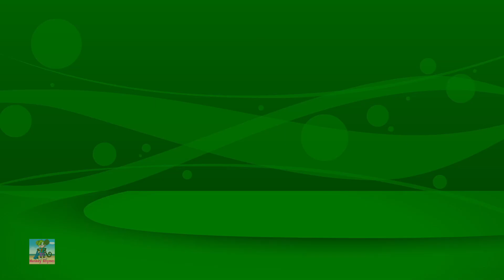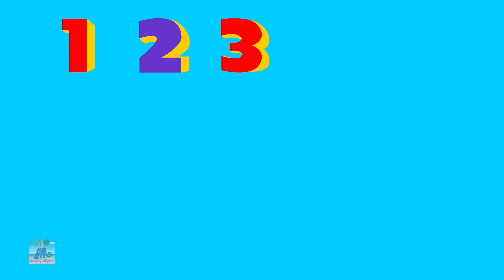12345 Once I Caught A Fish Alive | Counting Song For Children | Nursery Rhymes and Kids Songs